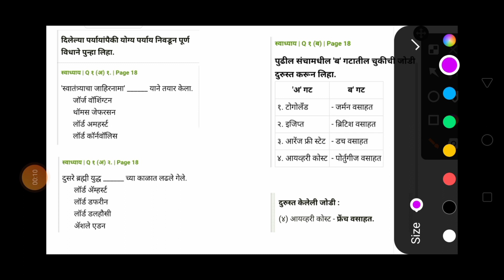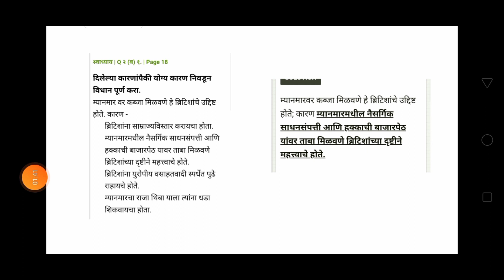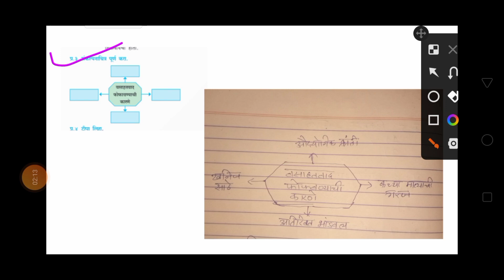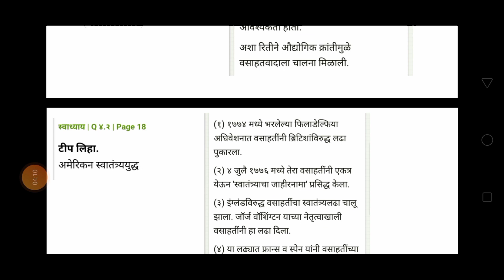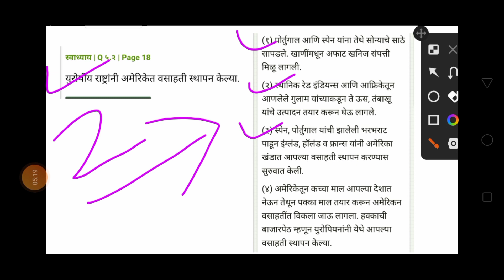12th History Chapter 2 युरोपीय वसाहतवाद स्वाध्याय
12th History Chapter 2 युरोपीय वसाहतवाद  स्वाध्याय